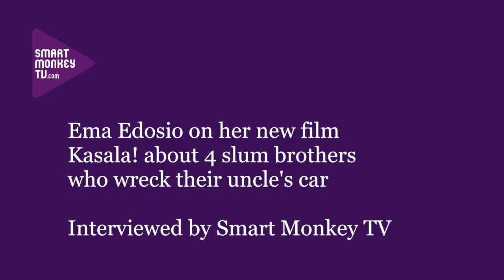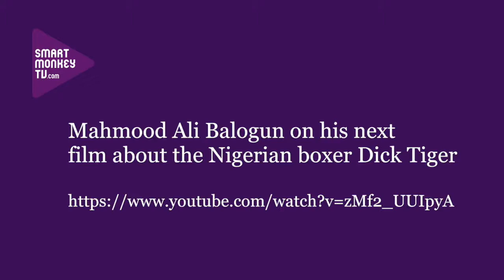Ema Edosio on her new film Kasala! about 4 slum brothers who wreck their Uncle's car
Director Ema Edosio talks about: her new film Kasala!; the story of brotherhood in the film; the actors in the film; the lack of a distribution deal; her next film project; and the barriers faced by Nollywood film-makers.